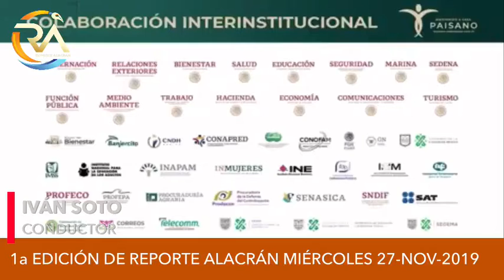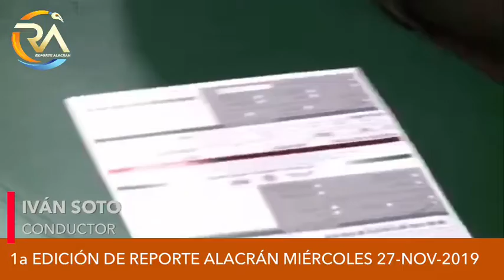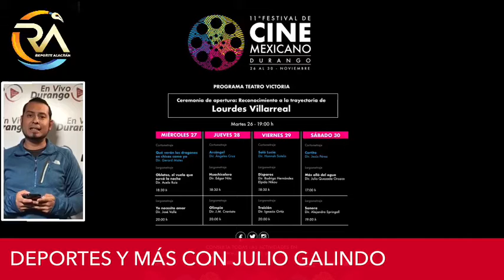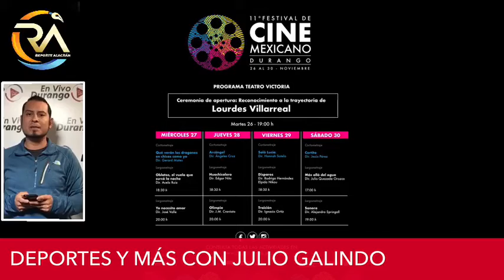Reporte Alacrán de hoy Miércoles 27 de Noviembre de 2019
Infórmate de las noticias y entrevistas más relevantes en Durango.
Conduce: Iván Soto.

En la entrevista: La regidora Daniela Soto
 nos habla sobre la remodelación del Mercado Gómez Palacio.

También nos acompaña el regidor David Payan
 nos habla sobre la construcción del puente Fco. Villa.